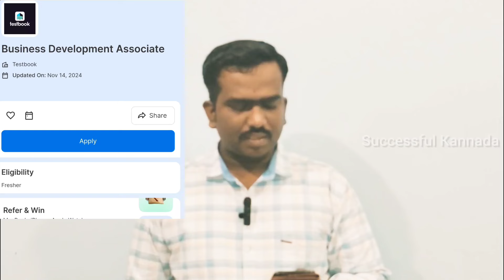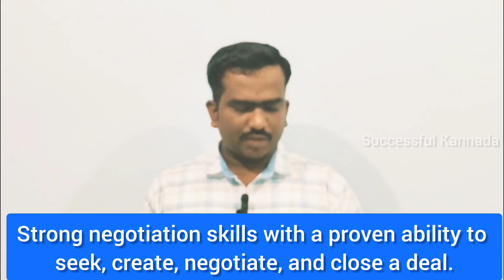work From Home Job hiring Business Development Associate ಮನೆಯಲ್ಲಿ ಕುಳಿತು ಕೆಲಸ ಮಾಡಿ how to make money